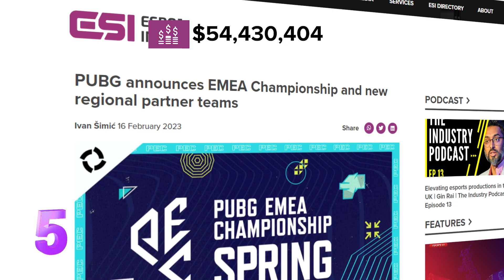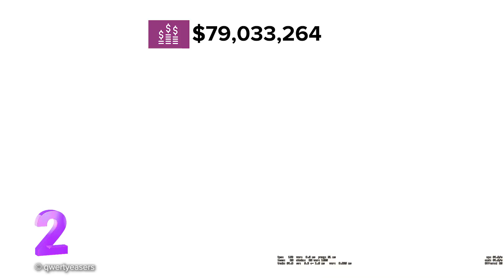What are the biggest PC esports titles?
Esports titles, come in all shapes and sizes! In many different genres and they span different platforms too. From FPS to MOBA, from Playstations to Phones to the PC Master race. In this video we’re going to run through the Top 5 biggest PC esports titles by prizepool.

Think we've missed anything or want to see more content like this?